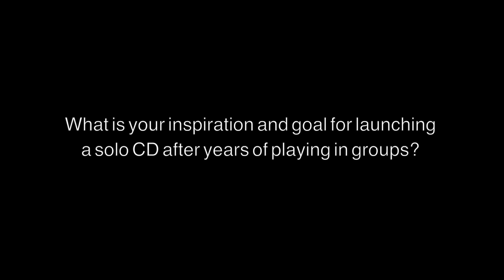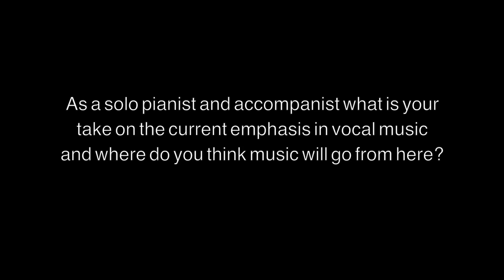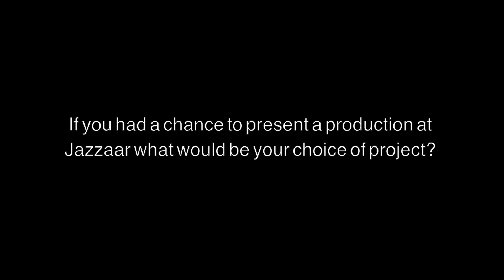Interview with Christian Jacob - Jazzaar Festival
Christian Jacob talks about his latest solo piano CD (2014) - Jazzaar Festival 2014